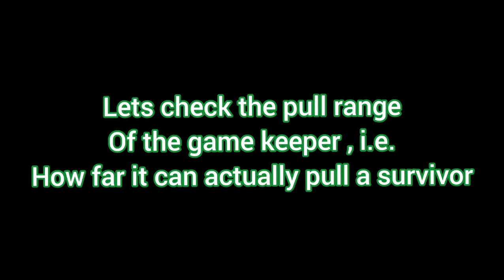Gamekeeper hook range Identity V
So let's see the hook range of gamekeeper